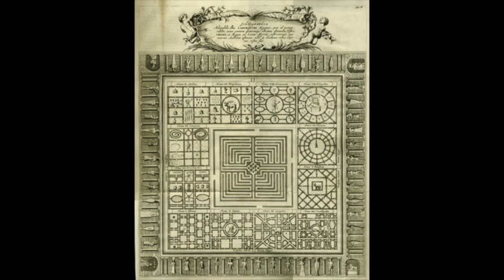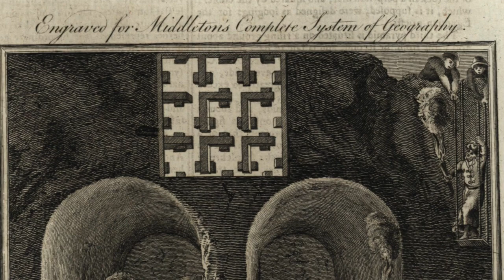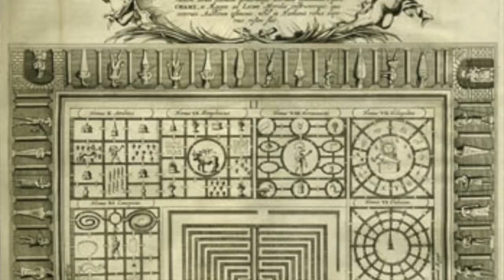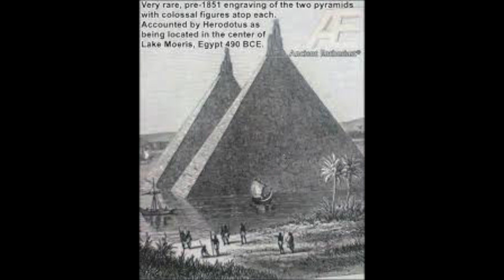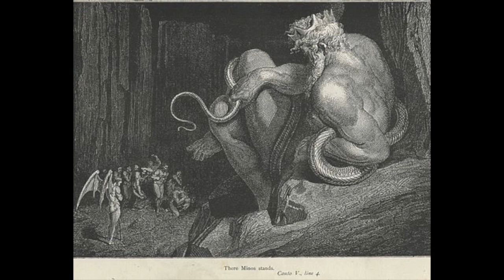The Ancient Labyrinth of Egypt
The Ancient Labyrinth of Egypt was once thought to be a mere legend, but actually has a lot of evidence to support it.  This video goes over historical accounts written by, Herodotus, Diodorus Siculus and Strabo and maps, that leave clues of the what once was.  Although little remains of it now, we can use what ancient authors wrote to reconstruct the past.